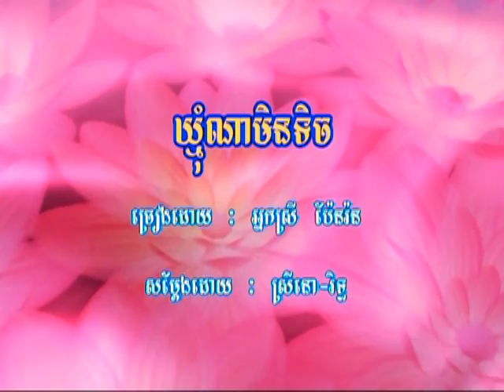Khmum na men tech.SR.Vol 43.mpg